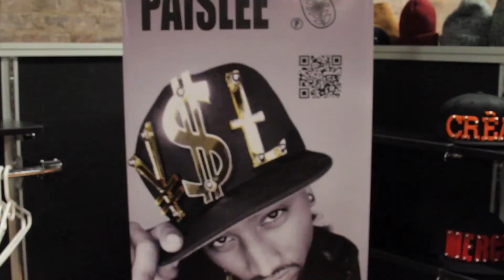Agenda NYC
I DJed a set at Agenda NYC 2013 for the homie Omari Toomer (TablManrs). We had a great time & saw some promising new brands next to other legendary ones.

Video by: @JonasArequipJr